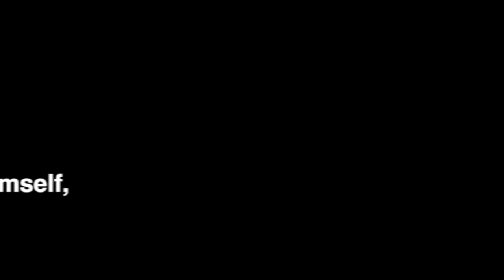One Man’s Journey From Germany, And A Caprice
Listen to the next edition of The Silicon Valley Beat podcast where we talk with Valentin Slaby who traveled from Germany to share his story of a retired Mountain View Police Department Chevy Caprice